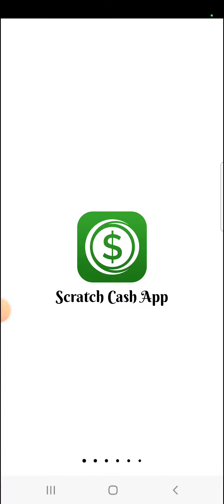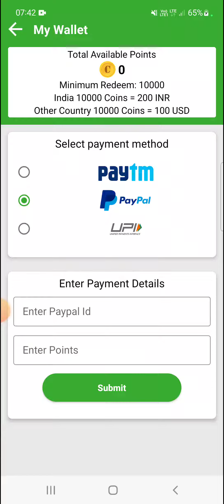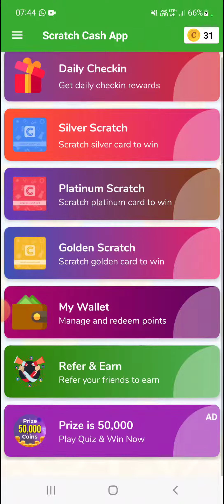Earn Money Online|Earn Money Without Investment 2023|Today Paytm Cash